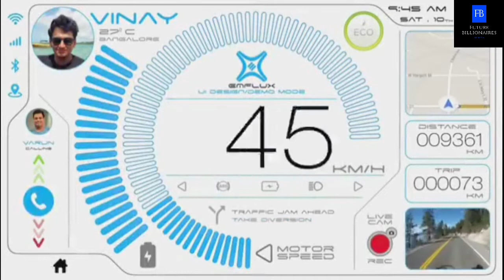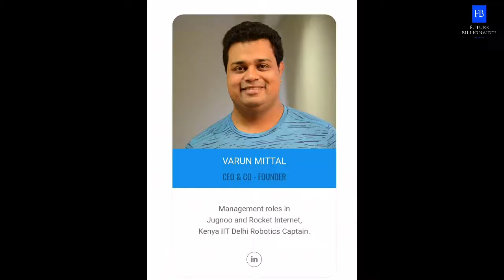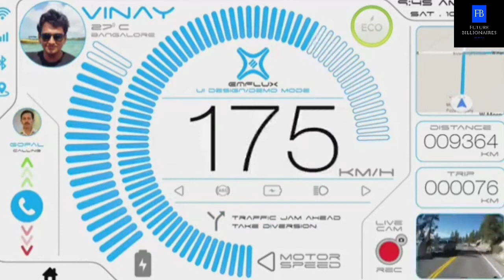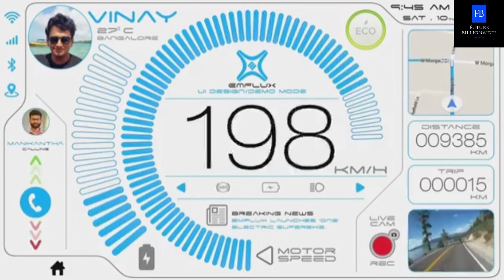Billion dollar startup | First electric superbike in India | 0 to 100 in 3 secs | with half-hour80%⚡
This Indian startup is making first electric super bike it has a range of 200 km and it's top speed is 200kmph  with acceleration of 0 to 100 in just 3 seconds
it's has a super fast battery charging capablity in half-hour it charges 0 to 80 with emflux super charger

India's First Electric SuperBike Startup Story - Emflux Motors

EmFlux one is Made in India's first electric SuperBike designed and engineered by startup team from Bengaluru. This is also the first indigenously designed electric superbike in India.

The young Indian start-up company Emflux launched its first electric superbike in Auto Expo 2018.

VINAY RAJ SOMASHEKAR is the founder of Emflux Motors.

The Emflux one comes with a top speed of 200Km/h, WARP Charger technology is used to get 80% charge in 36 minutes. Dual 300mm disc for the front tire and 200mm disc for the back tire for a precise braking system.

Emflux one specifications

Top Speed of 200 Km/h 0-100 Km/h in 3 seconds,
200km Range.
Charging Time – 80% in 36 minutes
Battery Pack with Integrated High Power Samsung Cells with a capacity of 9.7 KWh

EV startup emflux motors electric vehicles manufacturer in India.

Highlights..
One, a fully faired electric performance motorcycle. The company claims it can accelerate from 0-100kmph in just 3 seconds and is capable of achieving a top speed of 200kmph. The Emflux One is powered by a liquid-cooled AC induction motor linked to a lithium-ion battery pack from Samsung. The electric motor generates 72PS of peak power and a maximum torque of 84Nm.

The bike comes with a claimed range of 200km and the battery can be recharged to up to 80 per cent in just over half an hour using fast charging technology. The Emflux One boasts a number of tech-savvy features like a GPS navigation system with a 6.8-inch TFT screen, Wi-Fi, Bluetooth, and real-time vehicle diagnostics. The bike is on offer with a mobile app for remote customisation and bike-to-bike connectivity too.

Built on a tubular steel trellis frame, the bike rides on 43mm USD front forks (upgradable to Ohlins Race and Track USD fork) and a gas-charged monoshock unit at the rear (upgradable to Ohlins 46mm Monotube Gas Shock). It comes to a halt using 300mm dual-disc brakes at the front and a single 220mm disc at the rear. The bike also features a dual-channel ABS system and regenerative braking as standard. The 17-inch wheels come wrapped in Pirelli Diablo Rosso II radial tyres measuring 120-section at the front and 180-section at the rear. While Emflux showcased the motorcycle at the 2018 Auto Expo, it is unknown when the brand will launch the production-spec motorcycle. Interestingly, Emflux released a teaser of two naked derivatives of the Emflux One faired bike in August 2019.

TFT :
Not only is the Emflux ONE fast and good looking, it also has a beautifully designed smart dashboard interface that you can use for navigation, communication, music, reminders, notifications, and even to record your rides using the inbuilt front and rear cameras!

Charge :
At Emflux, we believe that Nature and Technology can co-exist. We also believe that they can thrive together when enough care is put into them. Not only is it important to shift our vehicles to run on clean energy, it's also important to take measures to shift these energy sources to employ more clean and sustainable methods of generation - like Solar Energy. In 2019, we'll be unveiling and deploying our fast-charging clean energy supply devices - our proprietary Emflux WARP Chargers. These state of the art devices can fast charge your electric vehicle while you get yourself some coffee and refreshments at it's location. Our network of fast chargers, The Emflux MATRIX, will ensure that you never have to worry about your battery running out of juice before you reach your destination.